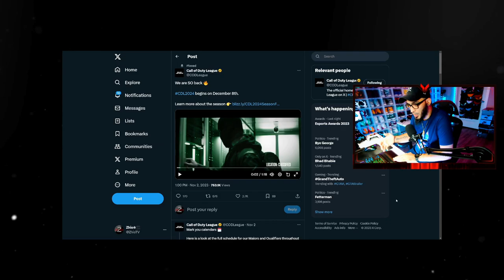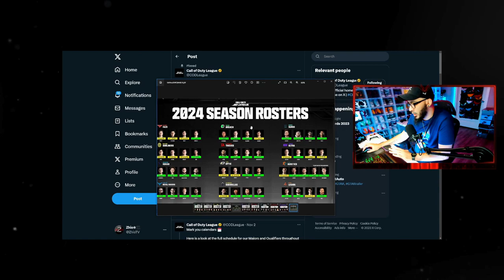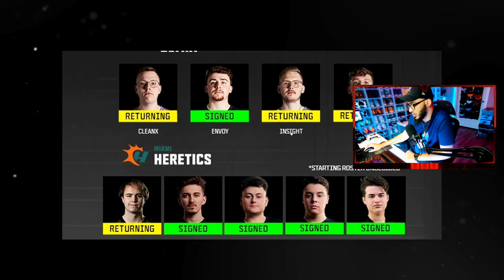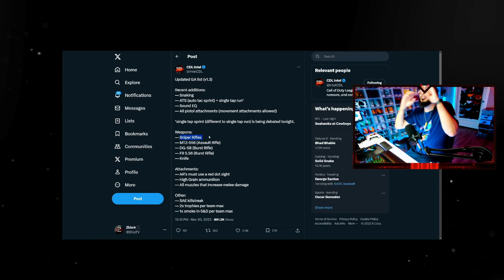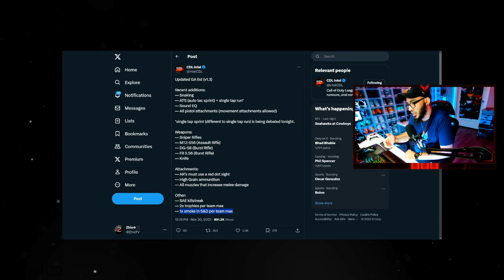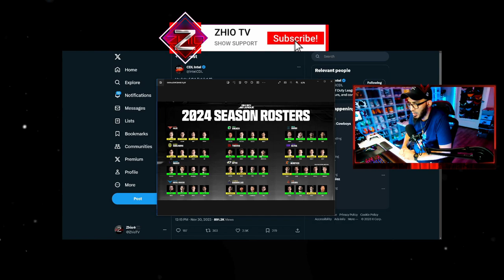All CDL Team Rosters are LOCKED! Also GA List!! ● Call Of Duty League MW3 2024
► Get ready for an adrenaline rush as we bring you the most intense moments from the Call of Duty MW3 League 2024 season! Watch as the top teams battle it out for glory, showcasing incredible skill and strategy. From game-winning clutches to mind-blowing plays, this video will leave you on the edge of your seat.

Call of Duty MW3 League 2024: The Journey to the Championship

Embark on a thrilling journey through the Call of Duty MW3 League 2024 season, following the ups and downs of the top teams as they strive for ultimate victory. Witness the dedication, teamwork, and determination that push these players to their limits, culminating in an unforgettable championship match.

Call of Duty MW3 League 2024: The Ultimate Showdown

Don't miss the epic conclusion of the Call of Duty MW3 League 2024 season as the two best teams clash in a heart-stopping battle for the championship title. Experience the electrifying atmosphere, the nail-biting tension, and the explosive gameplay that will determine the ultimate victor.

Call of Duty MW3 League 2024: Celebrating the Legends

Honor the extraordinary players who have captivated audiences throughout the Call of Duty MW3 League 2024 season. Relive their iconic moments, admire their remarkable skills, and celebrate their contributions to the world of competitive gaming.

Call of Duty MW3 League 2024: The Future of Esports

Witness the evolution of esports as the Call of Duty MW3 League 2024 sets new standards for competition, innovation, and entertainment. Explore the transformative power of gaming and its impact on the future of esports.